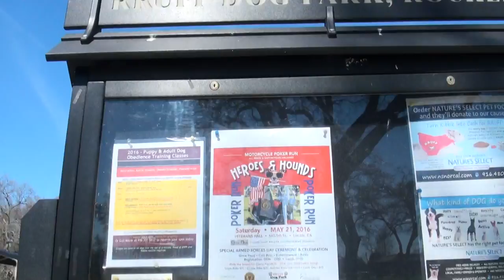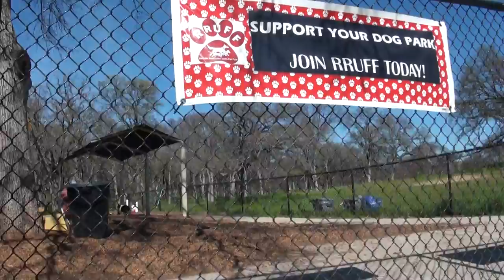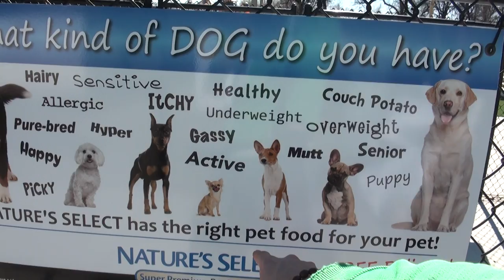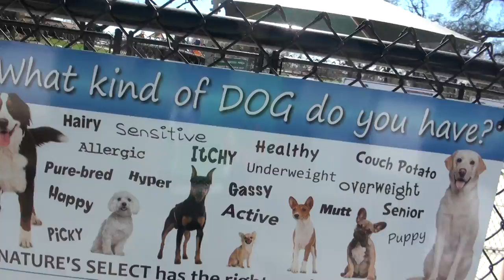🇺🇸 Dog Park • Rruff • Парк для Собак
Leo is visiting a playground park for dogs, he meets a dog named Franky (labrador), and enjoys playing with her. (Rocklin)

Лео посетил парк для собак, познакомился с собачкой Фрэнки.

Often you will see Leo:
Singing
Playing Toys
Playground
Traveling
Drawing
Reading
Just hanging out
and more